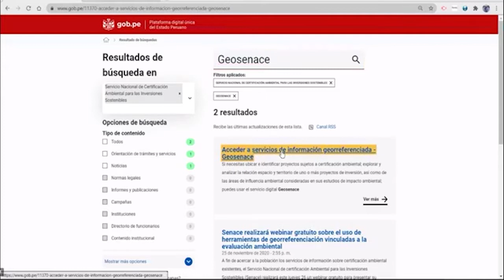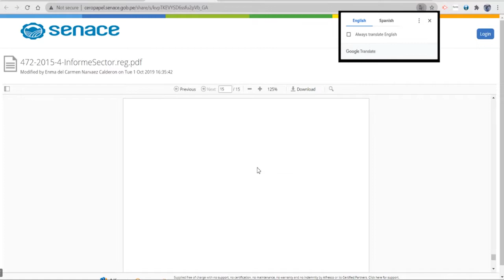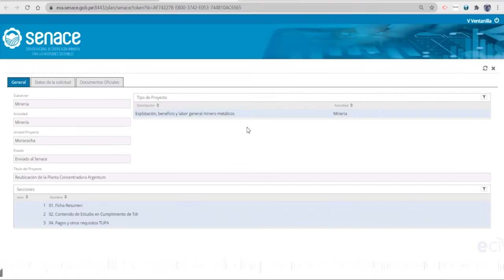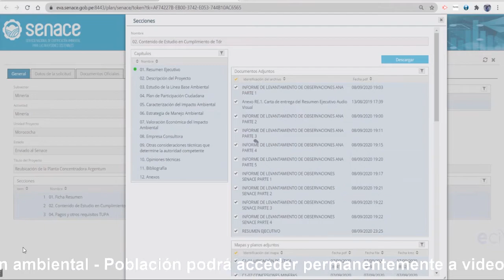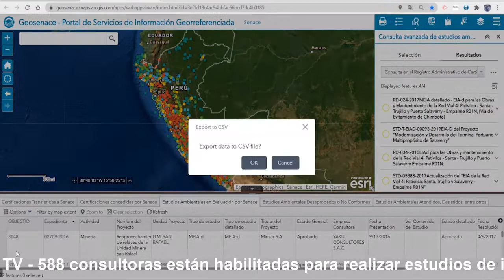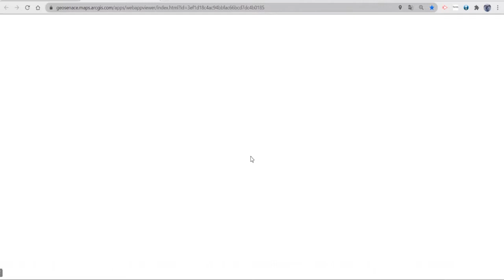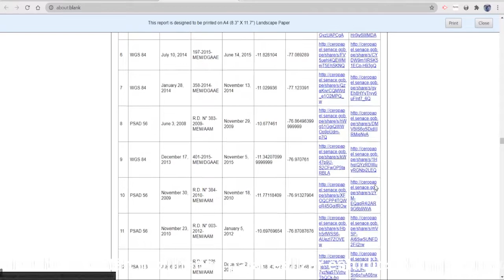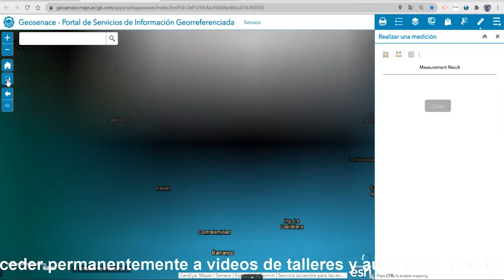Aprendiendo con Senace - Webinar sobre Geosenace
Conoce más sobre Geosenace, nuestra nuevo portal de información georreferenciada sobre evaluación ambiental.
Webinar realizado en vivo en nuestra cuenta de Facebook.

Te damos la bienvenida al canal de YouTube del Servicio Nacional de Certificación Ambiental para las Inversiones Sostenibles, Senace.
El Senace es un organismo público técnico especializado adscrito al Ministerio del Ambiente, evaluamos la viabilidad ambiental de los proyectos de inversión más complejos del país, con solidez técnica y promoviendo la participación ciudadana efectiva, generando confianza de la población en el proceso de evaluación ambiental.